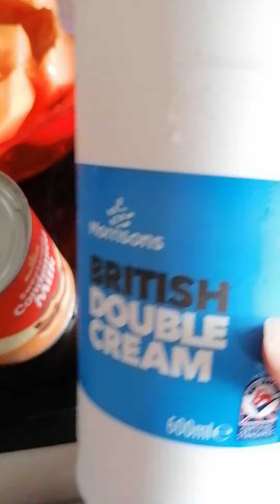papaya shake first time ko gumawa nito kung papaya sobrang sarap niya gawin shake(Yummy)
MARICEL V ABELLA VLOG'S